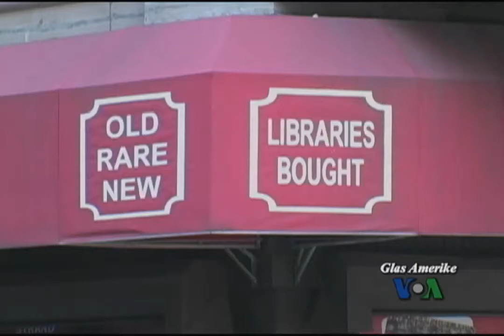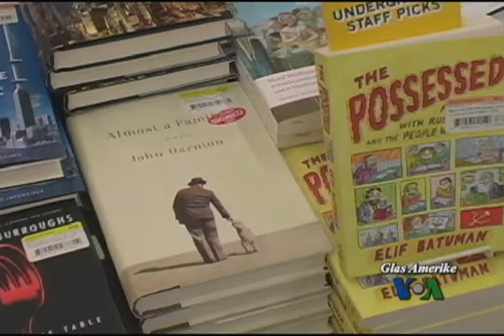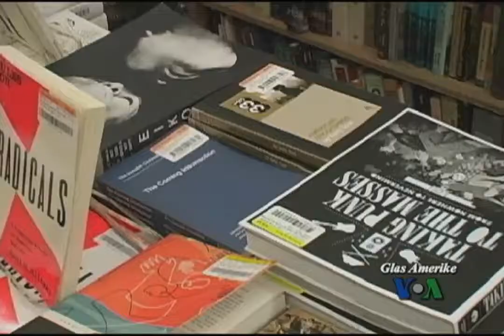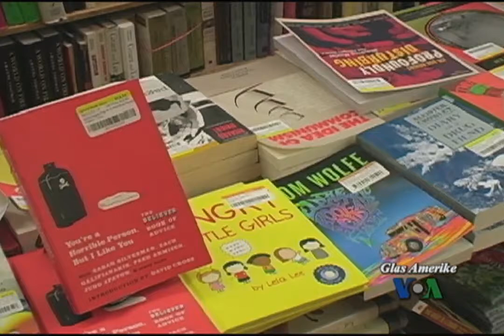Knjižara Strand preživljava vremena u kojima druge knjižare zatvaraju vrata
Nekoliko posljednjih godina nije lako knjigama ni knjižarama u Sjedinjenim Državama. Ne tako davno veliki lanci knjižara prodavali su knjige uz veliki popust i iz biznisa izbacili mnoge neovisne prodavaonice. Sad su te velike super-knjižare i same na udaru online prodavača digitalnih knjiga. Drugi po veličini lanac knjižara u Americi Borders nedavno je proglasio stečaj, a najveća online knjižara Amazon kaže da već prodaje više primjeraka elektronskih knjiga negoli tiskanih. Međutim, u New Yorku ima jedna neovisna knjižara koja još uvijek dobro posluje. Naš novinar Behnam Nateghi otišao joj je u posjet da otkrije tajnu njena preživljavanja.

Knjižara Strand nalazi se u newyorškom East Villageu i okružena je ogromnim zgradama koje pripadaju Sveučilištu New York. Stara je više od 84 godine i jedna je od najstarijih kulturnih institucija u New Yorku. Poznata je po redu polica ispunjenim knjigama koje se prodaju za jedan dolar.

Šefica Stranda je Nancy Bass Wyden, unuka osnivača Benjamina Bassa. Ona i njen otac Fred Bass kažu kako njihov dućan duguje bar dio svog uspjeha tome što se nalazi u New Yorku: „Sretni smo što se nalazimo u New Yorku. To je kulturni centar svijeta. Imamo dobar pristup tim velikim knjižnicama rabljenih knjiga. Imamo pisce koji ovdje stalno dolaze. Imamo takve stvari koje ne mogu imati veliki Lanci u Des Moinesu, u Iowi."

Nancy je udana za senatora iz Oregona Rona Wydena. U knjižari je počela raditi još kao učenica. Njen otac Fred, kojem je danas osamdeset šest godina, radi ovdje otkako mu je bilo trinaest.

I dok je lanac Borders proglasio stečaj i objavio da prodaje preostale dućane, Fred Bass kaže da postoji razlog zašto je Strand još uvijek u biznisu: „Imamo knjige. Imamo knjige po pravim cijenama. Stalno dobivamo nove knjige. Naš promet je ogroman. Kupujemo privatne kolekcije. Imamo materijal koji ne možete naći u drugim knjižarama. Imamo ovdje u zgradi pet katova punih knjiga. Skoro tisuću četvornih metara natrpanih knjigama. I konstantna bujica knjiga stalno dolazi."

Neil Winokur kupuje knjige za Strand: „Cijeli dan ima ljudi...red je dugačak cijeli dan, ljudi nam žele prodati knjige i vi ih pogledate i date im svoju ponudu."

Uz rabljene knjige, Strand ima i odjel za rijetke knjige na koji su ljubomorne mnoge velike knjižnice. „Ako želite primjerak Huckleberryja Finna, možda ih imamo i između 15 i 20 različitih izdanja, uključujući i primjerak s potpisom Marka Twaina," kaže Nancy Bass.

Fred Bass dodaje: „Mnogi koji dolaze ovdje su ozbiljni kolekcionari. Imamo mnogo rijetkih naslova, a cijene se kreću između 15 i 45 tisuća dolara -- za primjerak Uliksa koji je ilustrirao Matisse i potpisao, a potpisao ga je i James Joyce."

Strand pomaže ljudima da sami sastave svoju kolekciju. Miguel Soto radi kao osobni savjetnik za kolekcije u Strandu: „Kažete nam koje vas teme zanimaju, koje umjetnike volite. Želite li umjetničke knjige, želite li biografije, želite li putopise. Kažete nam što vam treba i mi pregledamo inventar cijelog dućana i to vam priredimo."

Neki prodavači knjiga bilježe pad prodaje kako raste prodaja elektronskih knjiga. Prema jednom izvješću, prodaja e-knjige povećala se 10 puta od 2008. „Uopće nismo pokušavali s elektronskim knjigama. Imamo mnogo kupaca koji ih uistinu ne vole," kaže Nancy Bass.

Fred Bass, pak, napominje: „Naše su mušterije intelektualci. Nije da samo dolazi tip ljudi poput starih profesora. Mladi ljudi dolaze i traže Heideggera i Wittgensteina. Čitaju Aristotela i kvalitetna književna djela."

Unatoč brutalnom tržištu za prodavače knjiga, njihova prodaja raste. Jedno istraživanje izdavačke industrije pokazuje da je 2010. skoro 28 milijardi potrošeno na knjige u SAD, što je povećanje od 5,6 posto u dvije godine.